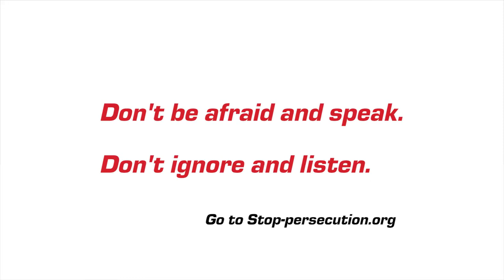STOP ACTIVIST PERSECUTION!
DONT BE AFRAID AND SPEAK.
DON'T IGNORE AND LISTEN.

In recent years, we witness increased number cases of harassment of activists defending environment in many countries. The persecution has various forms: blackmailing, threats, dismissal or expulsion from the job or the study, administrative and criminal prosecution, psychological pressure or physical violence, even detentions and arrests.The cases are rarely properly investigated, and the culprits remain unpunished.

This video was filmed in Budva (Montenegro) during a Meeting of the parties to the Aarhus Convention in September 2017. All approached prticipants were unaware of our true intention and therefore confused as can be seen. However, we explained everything right after.

KNOW TO CARE & CARE TO HELP.

The whistleblowing website "Stop-persecution.org" is project of Ecohome and Arnika, NGOs from Belarus and the Czech Republic respectively.